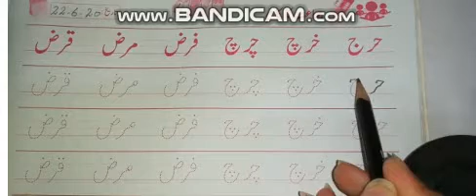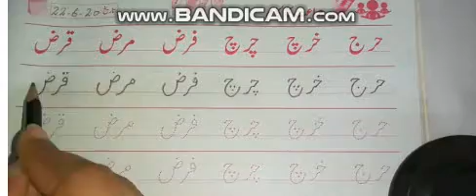Urdu Class Prep WRITING Practice Pg # 24 & 25